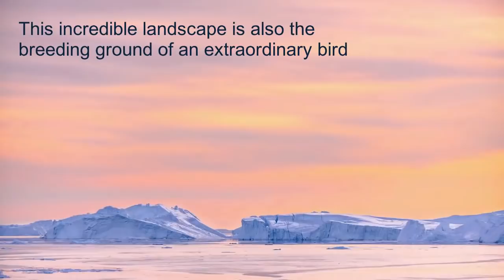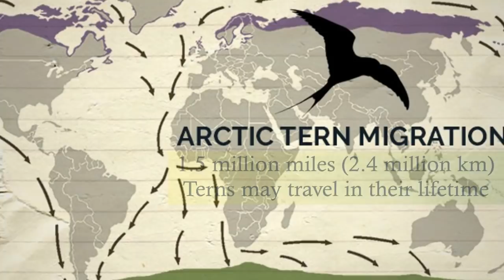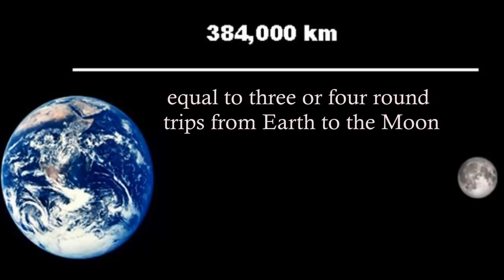LONGEST ANIMAL Migration - Arctic Tern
The Arctic Tern, the longest known migration known in the animal kingdom. It was long believed that arctic terns flew about 22,000 miles (35,200 km) on their journey from the Arctic region to Antarctica and back. Recent studies, however, revealed that the birds actually fly much farther. Tiny instruments called geolocators were attached to a number of birds. About the weight of a paper clip, these amazing devices revealed that some terns flew an average of 56,000 miles (90,000 km) on the round-trip—the longest animal migration known. One bird flew nearly 60,000 miles (96,000 km)! Why the revised estimates? No matter where they began their migration, the arctic terns flew an indirect route. As shown in the illustration, a common Atlantic Ocean route took an S shape. The reason? The birds simply take advantage of prevailing wind systems. During their lifetime of about 30 years, terns may travel well over 1.5 million miles (2.4 million km). That is equal to three or four round-trips to the moon! “This is a mind-boggling achievement for a bird of just over 100 grams [3.5 ounces],” said a researcher. What is more, because arctic terns experience the summers at both poles, they see “more daylight each year than any other creature,” states the book Life on Earth: A Natural History.